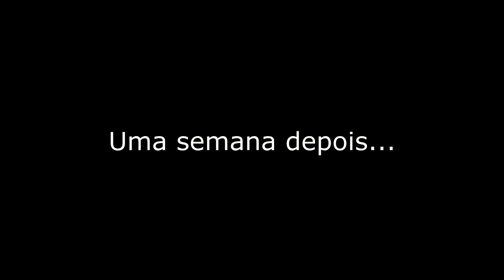Mc Luan Ms - Superação (VIDEO CLIPE)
Artista : Mc Luan Ms
Produção Musical : @StudioMadeinFavela
Mix e Master : @StudioMadeinFavela
Direção Vídeo Clipe : @StudioMadeinFavela
Roteiro : @StudioMadeinFavela
Edição : @StudioMadeinFavela